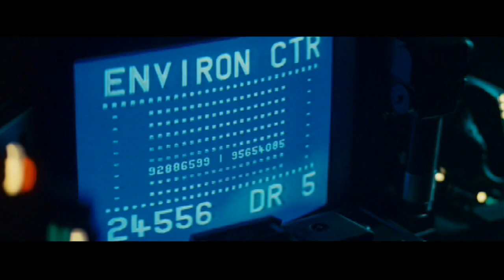Blade Runner White Dragon Cut 5 (TEST EDIT) "Purge"